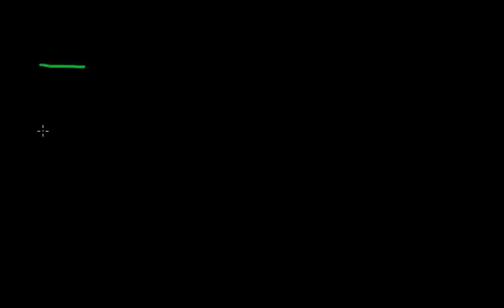1 Satu Ichi 一 One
Kaji satu dibaca ichi